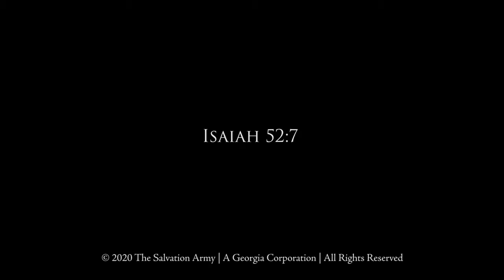Peachtree Creek Greenway | Brookhaven, GA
In December 2018, The Salvation Army began partnering with the city of Brookhaven, GA to transform a dilapidated and dangerous creek trail into a world-class multiuse pathway, called the Peachtree Creek Greenway. Brookhaven held a Ribbon Cutting ceremony for this project one year later on December 12, 2019. Mayor John Ernst and City Councilman Joe Gebbia both thanked The Salvation Army for donating property for the Greenway and securing shelter for individuals suffering from homelessness in the Greenway area. Since opening alongside The Salvation Army’s Atlanta Temple Corps and Southern Territorial Headquarters, the Greenway has become a popular destination for the community and new walkway in Metro Atlanta’s ever-growing alternative transportation network.

*Video courtesy of The Salvation Army Today.